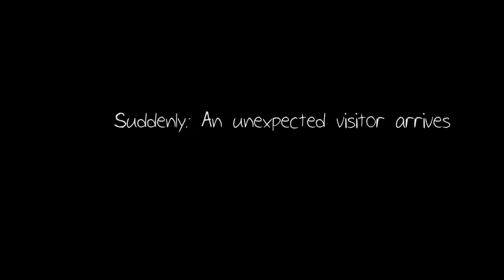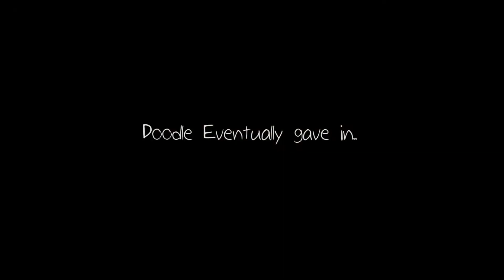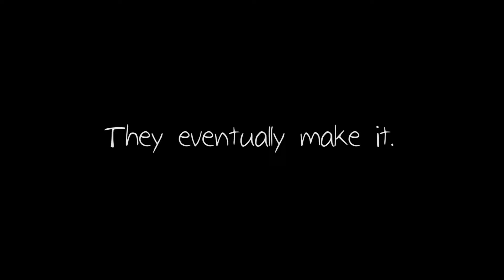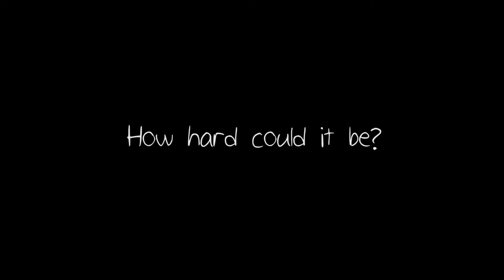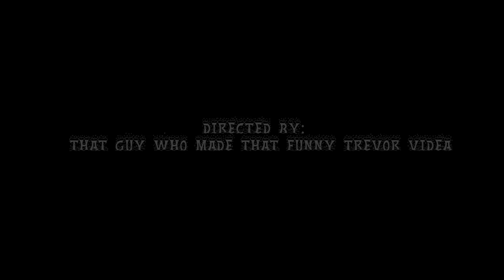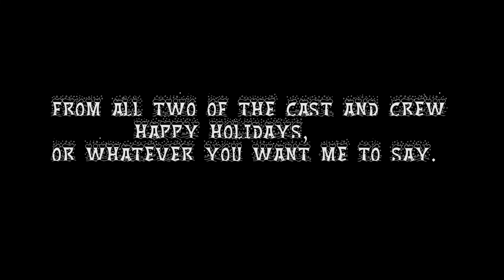It's A Pillow-Man Christmas!